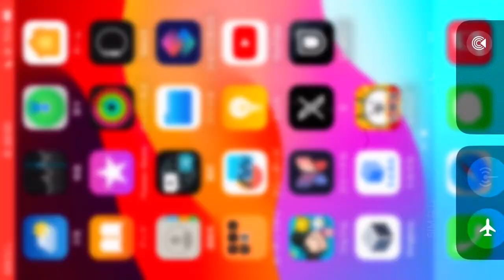【今更】にゃんこ大戦争11